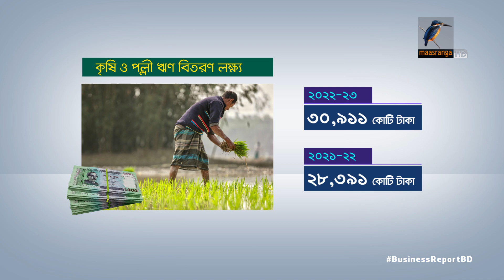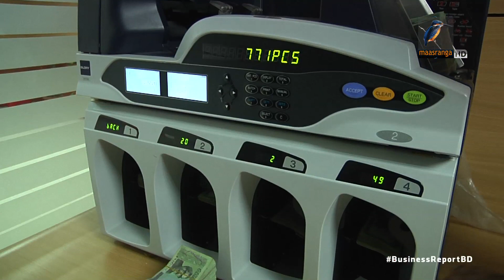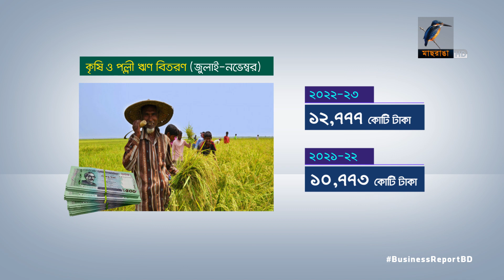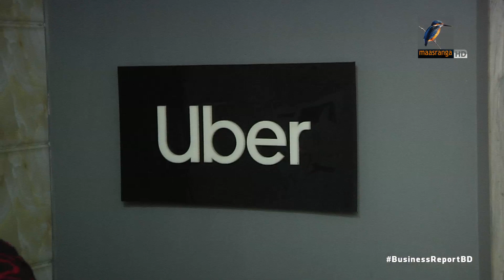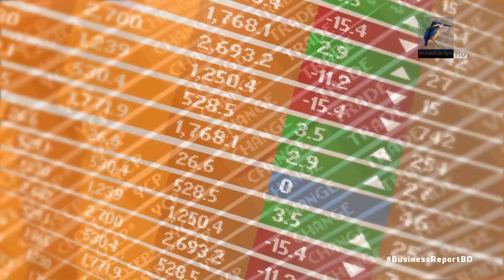বিজনেস রিপোর্ট, ০৫ জানুয়ারি, ২০২৩ | Bangla Business News | Business Report 2023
১. মামলা ছাড়াই পাঁচ লাখ টাকা পর্যন্ত খেলাপি ঋণ অবলোপন করা যাবে; অবিতরণকৃত কৃষিঋণ ফেরত দিতে হবে বাংলাদেশ ব্যাংকে...
২. প্রতিষ্ঠানিক বিনিয়োগকারীর স্বল্পতায় ভুগছে পুঁজিবাজার; কারসাজির ফাঁদে ক্ষুদ্র বিনিয়োগকারীরা...
৩. কমিশন কমানো আর চুক্তি ভিত্তিক নিয়োগসহ নয় দফা দাবিতে আন্দোলনে নেমেছে রাইড শেয়ারিং-এর চালক; ব্যবস্থা নেয়ার আশ্বাস বিআরটিএ-এর...

Camera: Bacchu Mridha, Mizanur Rahman.
Editing: Mahbub Alam Shohag.
Graphics: Debashis Roy.
Post Production: Mahafujul Hasan Sajib.
Producer: Emdadul Jahid.
Channel: Maasranga Television.